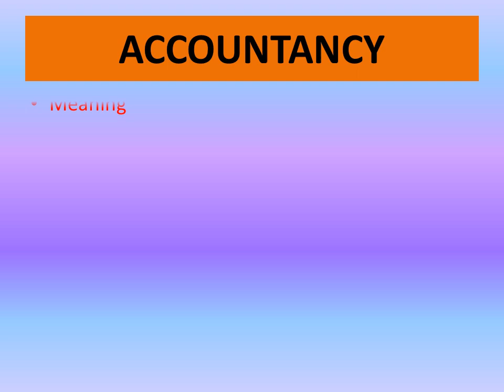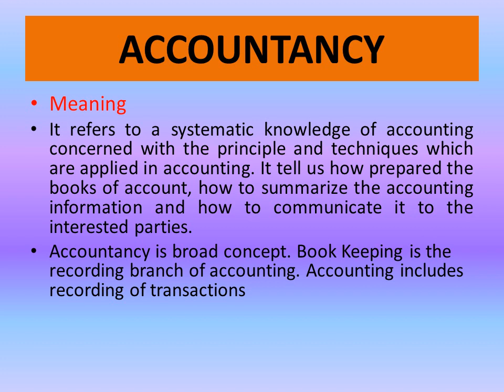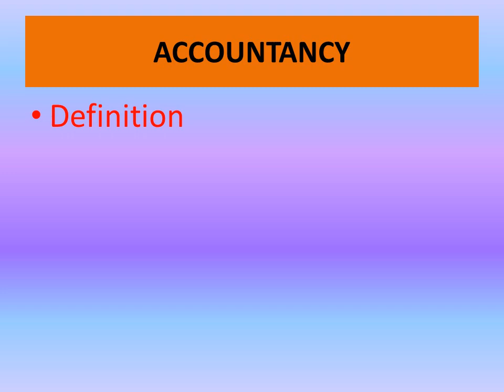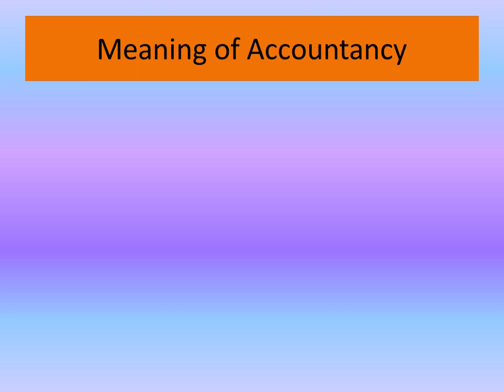#19 Meaning of Accountancy for 11th Students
Click the following link to download COMMERCE VISION App